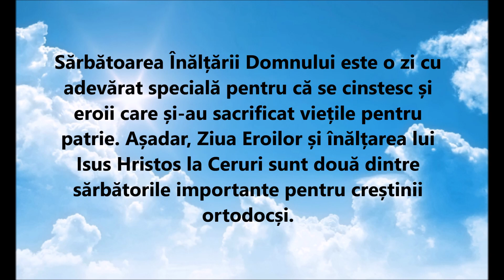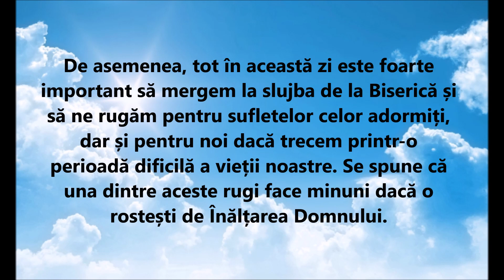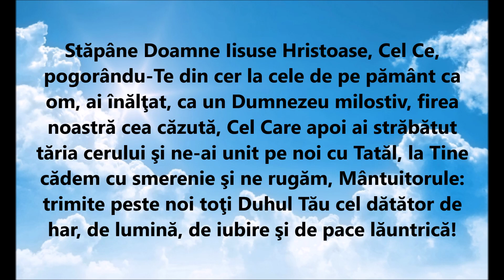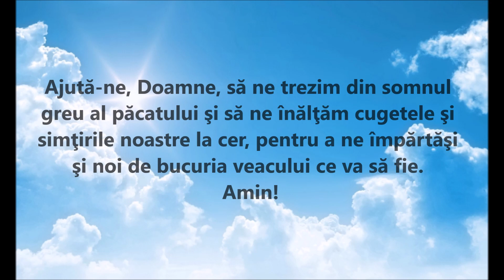Rugăciunea cea mai puternică,care are efecte miraculoase rostită de Înălțarea Domnului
Rugăciunea ce urmează în rândurile de mai jos are o putere uriașă dacă este rostită în ziua în care credincioșii sărbătoresc Înălțarea Domnului. În plus, această rugă are efecte miraculoase dacă este rostită din toată inima în această zi de mare sărbătoare.
Spune cât mai des și rugăciunea inimii: „Doamne, Iisuse Hristoase, Fiul lui Dumnezeu, miluieşte-mă pe mine păcătosul”.